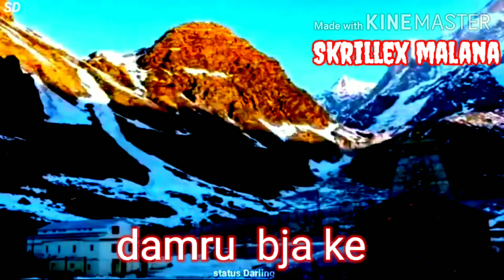Jai bhole baba.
Vidmat Daonlod